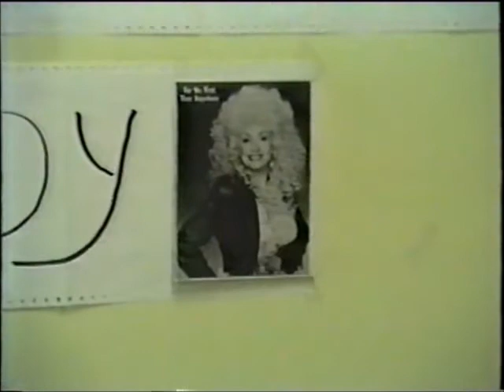1987 BUD'S 50th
AT 116 PENN DRVE & 748 FORREST AV.